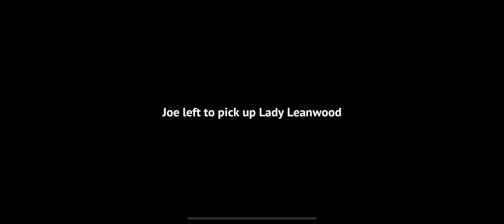Storyngton Hall 275 level gameplay story